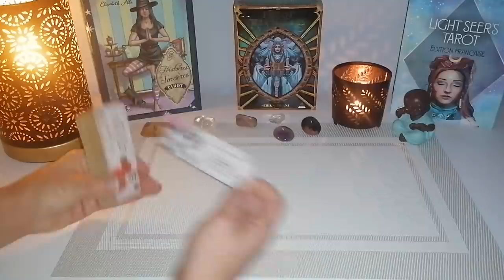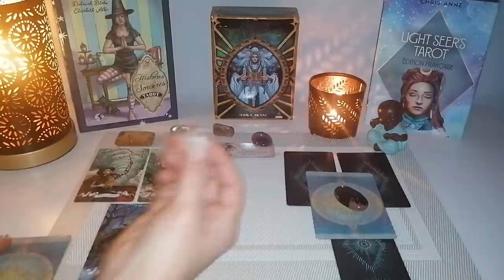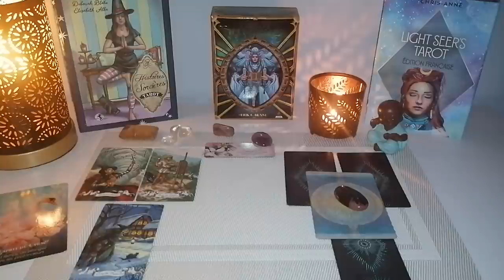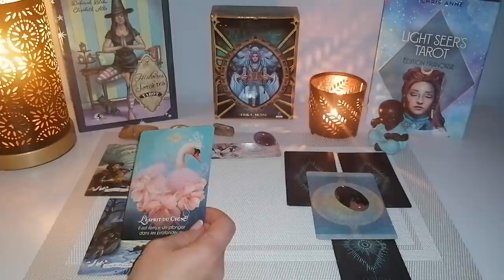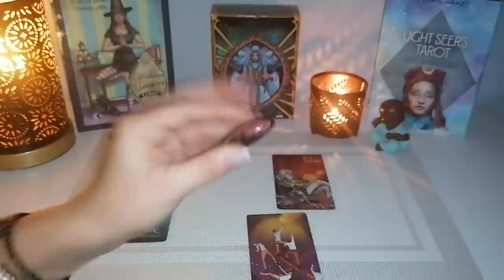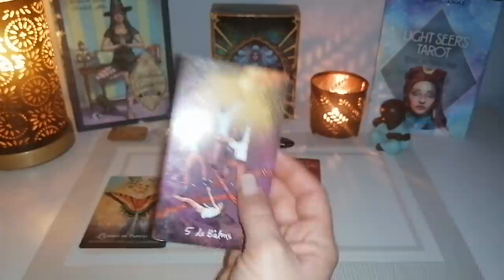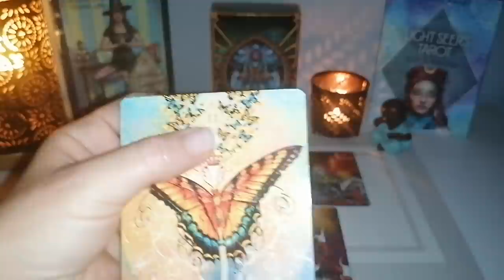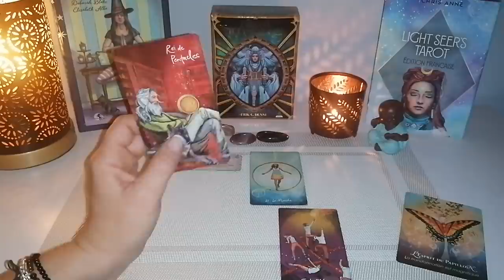2 TAS : Quel miracle pour toi ce jeudi 28 octobre 2021 ?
Je la sors la veille au soir, 'quand je peux', pour les personnes qui m'ont dit avoir un décalage horaire ;)
Energies collectives du jour : 0:24
Choisis ton tas : 4:13
Tas 1 : 5:10
Tas 2 : 16:16
Voici d'autres vidéos susceptibles de te plaire :
Vidéo explicative + outils pour toi et pour ton lien divin, Enfiiin TOUTES les infos sur une vidéo 🤪😂 :
Octobre, 3 tas selon où tu en es dans ton parcours, avec explication des différents cycles :
Playlist des tirages amoureux de octobre (tous les signes ne sont pas encore tous faits, mais ils seront fait et de manière intemporel !) :
Si tu veux voir ton tirage de l'année 2021, selon ton année personnelle, voici la playlist des années personnelles pour 2021 :
[Explication du calcul à faire pour trouver ton année perso ; Jour de naissance + Mois de naissance + 2021 puis tu réduit le résultat en additionnant chacun des chiffres pour trouver un chiffre compris entre 1 et 9 ; Exemple : né le 27 juillet, tu fais 27+7+2021 = 2055 = 2+0+5+5 = 12 = 1+2 = 3]